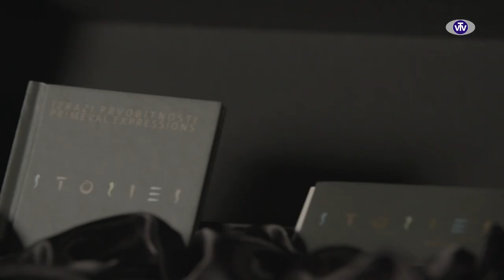Pop Corn: Zvone Hranjec, Vesna Kovač, David Amaro - 21.12.2022